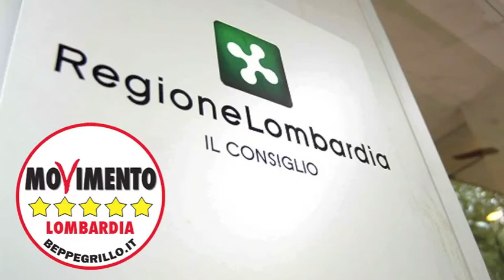Bilancio partecipativo - Stefano Buffagni in Consiglio Regionale 5/11/2013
Il Consiglio regionale ha bocciato oggi una mozione del Movimento 5 Stelle che intendeva promuovere in Lombardia l'adozione, in ambito comunale, del bilancio partecipativo.

Stefano Buffagni, consigliere di M5S e primo firmatario della mozione dichiara: "Il bilancio partecipativo è un sistema che permette di coinvolgere i cittadini nella gestione di risorse pubbliche. La bocciatura è un atto di spregio alla democrazia diretta. Ancora una volta la casta esclude i cittadini dalle decisioni dirette sull'uso delle risorse pubbliche.